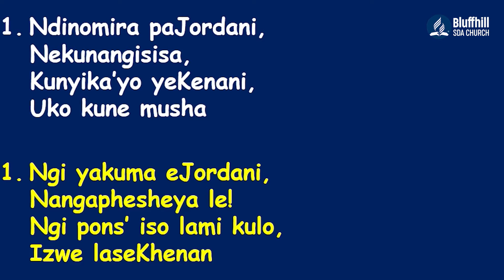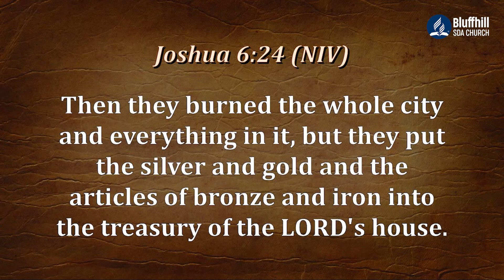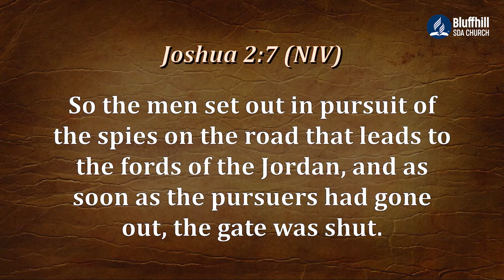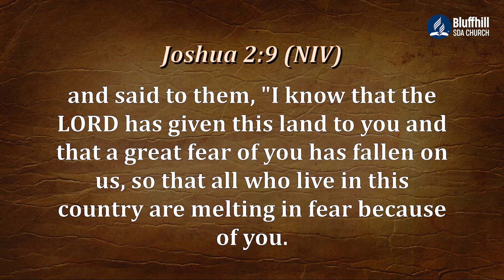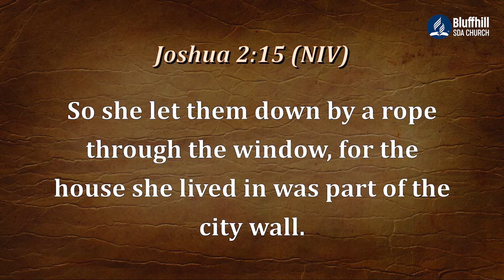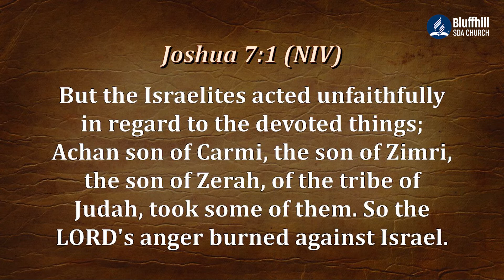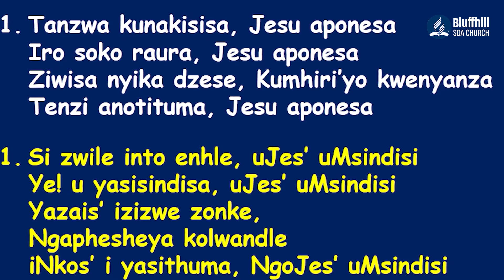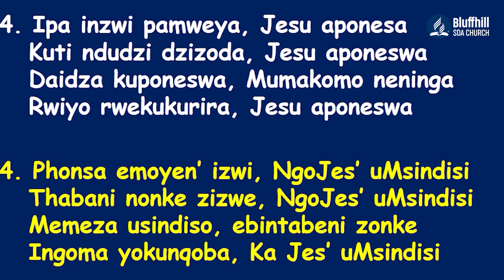Bluffhill SDA Church || TeamZunde || Wapunyuka sei? (Live from Glenview) || 16 July 2022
TeamZunde with the title Wapunyuka sei?
Stay Blessed